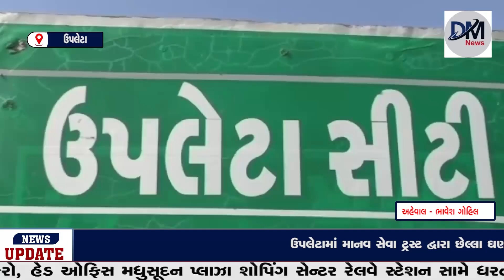ઉપલેટામાં માનવ સેવા ટ્રસ્ટ દ્વારા છેલ્લા ઘણા વર્ષોથી અનેક સેવાકીય પ્રવૃત્તિઓ કરવામાં આવી